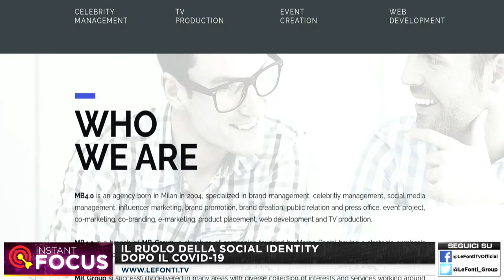IL RUOLO DI SOCIAL IDENTITY E INFLUENCER MARKETING POST COVID19. L'intervista con Marco Bacini